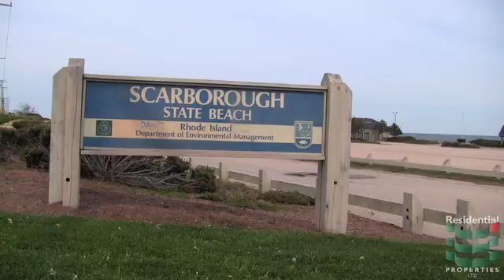14 Exeter - Narragansett, RI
Southern Rhode Island is home to two great resources, higher education and the beaches.  Whether you need a multiple bedroom residence in the South County area, looking for the second home, or searching for that investment property, this will meet any of those goals.

As a second home or rental investment property, the home has a nicely designed kitchen, open floor plan, and five large bedrooms, which provide a great benefit for frequent quests, large families, or even a group of friends pooling together for the school year.

Inquisitive about those beaches I mentioned, Scarborough Beach is only a ten to fifteen minute walk away. Narragansett Town beach and others are just a short drive.

The location is also near the University of Rhode Island, rail access to Boston, Providence or New York and just off the bike path for that afternoon ride.